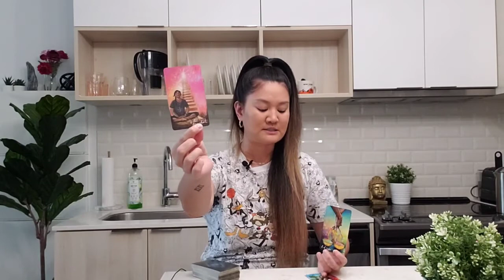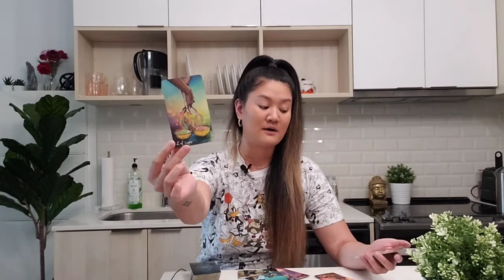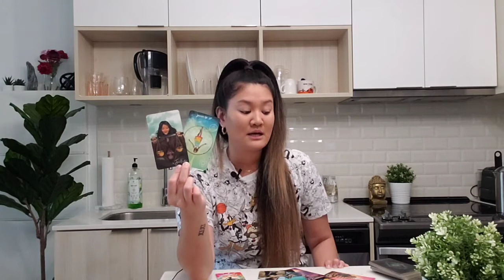Should You Forgive? Forget? Both? | CAPRICORN JULY 2021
This month, you don't know whether you want to hear what this Fire Sign from your past wants to say. You've done a lot of work since you created boundaries with this person. They're coming in to express that they're unhappy - don't get defensive. YOU DON'T OWN ANYONE ANY EXPLANATIONS! You are above this past situation and they could be coming back to remind you how much better of you are without them 🙏🏽💖

🔮Decks Used:
Light Seers Tarot: https
Beyond Lemuria Oracle Cards